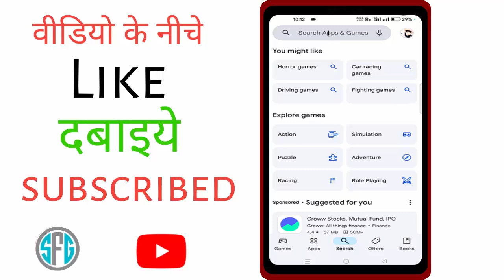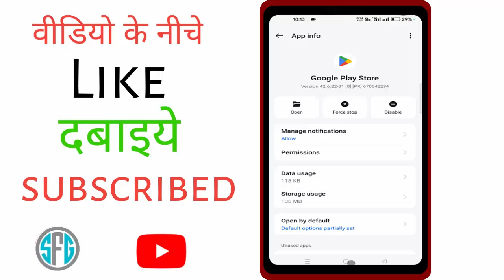seekho app download nahi ho raha hai to kya Kare play store seekho app download kyu nahi ho raha hai